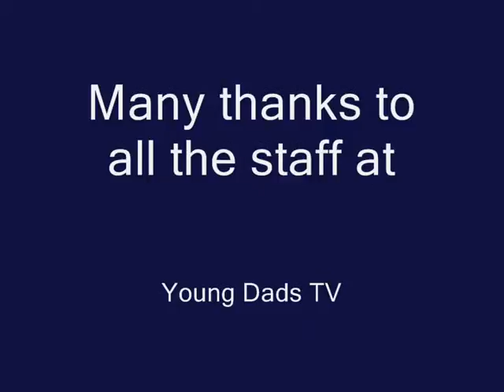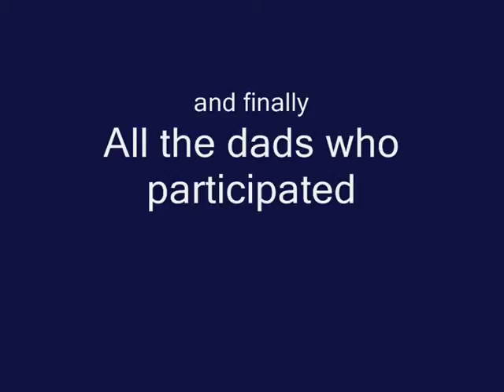Scott from Walsall talks about his local Youth Centre.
Scott filmed and edited this video with help from other young dads at the Dartmouth Youth Centre. We think it's great!

YoungDads.TV is the first online support for young dads, designed and made by the young dads themselves.

Whether you're a young dad, a teen dad, or just an interested parent, Young Dads TV contains funny, practical advice on how to be an active father.

These videos show that young dads aren't too young to be great fathers.

YoungDads.TV - the place where YOU'RE the daddy!